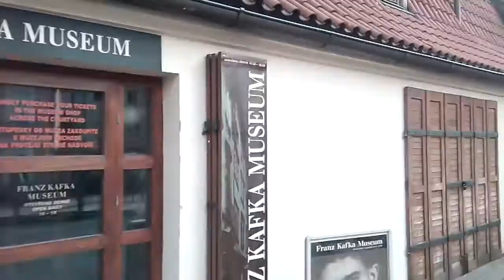Near the Museum of Kafka